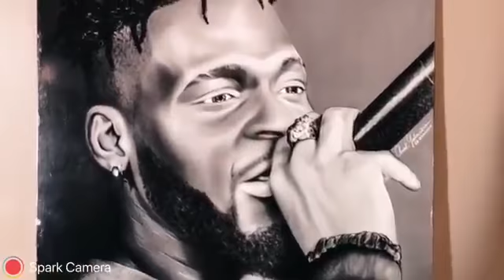dj Arafat sa maison au bord de la mer